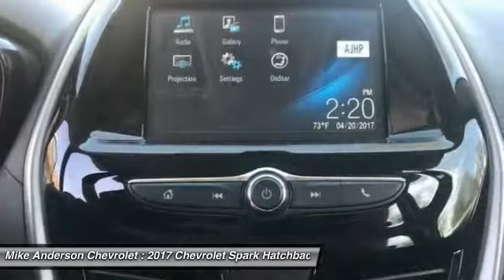2017 Chevrolet Spark Chicago IL 000H1952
2017 Chevrolet Spark LS

Mike Anderson Chevrolet
5333 W. Irving Park Road

Exterior Parking Camera Rear, Spoiler, and USB Port & Auxiliary Input Jack. Come to Mike Anderson Chevrolet of Chicago! Perfect Color Combination! brbrDon't pay too much for the good-looking car you want...Come on down and take a look at this great-looking 2017 Chevrolet Spark. What a perfect match! This wonderful Chevrolet Spark is available at the just right price for the just right person - You! brbr